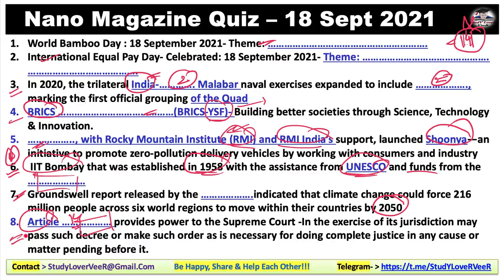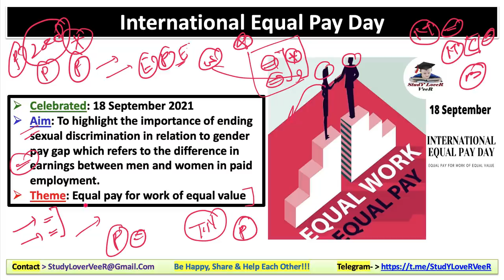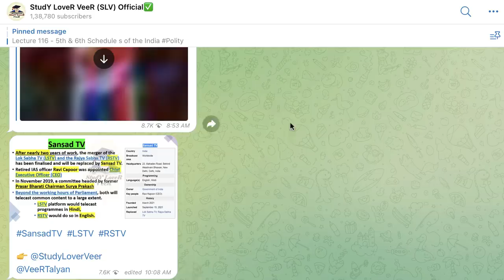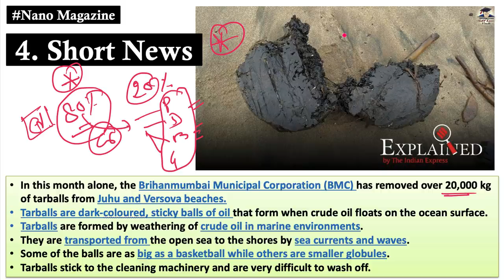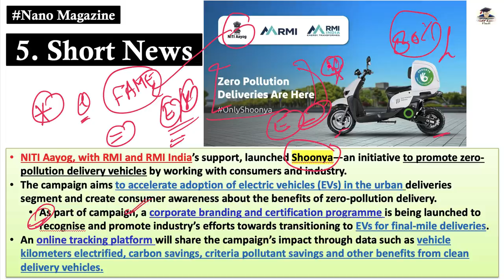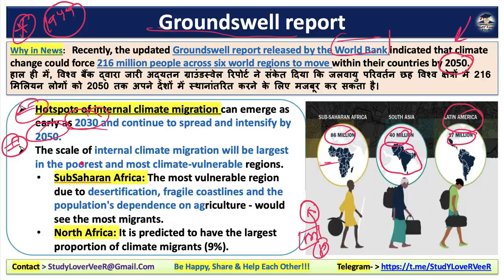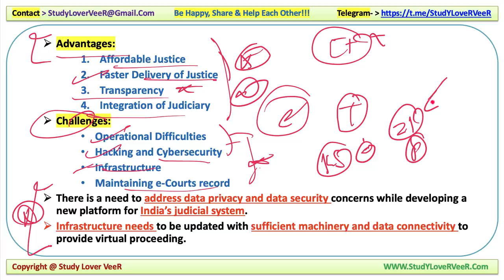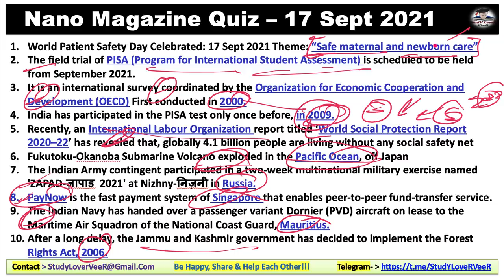Nano Magazine 18 Sept 2021 | The Hindu Analysis, Study Lover Veer, PIB, Current Affairs for UPSC/IAS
Study Lover Veer Official App 17th September 2021: Nano Magazine Discussion in Hindi and English is a Daily Current Affairs video lecture, which is covering important articles and editorials in the required depth mainly for UPSC/IAS, CDS, NDA, EPFO, State PSC, SSC, Banking, IBPS, RRB, RBI, SSC, CLAT Exams Preparation, and General Studies for all competitive examinations. In this video lecture, Study Lover Veer (SLV) channel by Veer Talyan brings you Nano Magazine Analysis. The aspirants are advised to watch the entire video lecture for a better understanding of all the topics till the end.

Today Nano Magazine 18 September 2021 - Timestamps
00:00 - Motivational dose by VeeR
03:45 - Today Quiz Question
IMPORTANT DAY
07:34 - World Bamboo Day
09:01 - International Equal Pay Day
SHORT NEWS
12:29 - Short News 1
16:04 - Short News 2 - BRICS Young Scientists Forum
18:21 - Short News 3
22:39 - Short News 4 - BMC - Tarballs
26:43 - Short News 5 - NITI Aayog - Shoonya -RMIIndia
28:41 - Short News 6 - ProjectUDAAN + IIT Bombay
INTERNATIONAL NEWS
33:08 - News -1 GroundsWell Report
NATIONAL NEWS
38:28 -  News -1 Virtual Courts - e-Courts
41:55 - Revision overview video
43:22 - Quiz Question & Answer
46:36 - Be Happy Share And Help Each Other

Thank YoU. VeeR

Nano Magazine,PIB, Indian Express,The Hindu, PressInformation Bureau, VeeR, Study Lover VeeR, StudyLover, SLV, September CurrentAffairs,Current Affairs 2021, UPSC,VeerTalyan